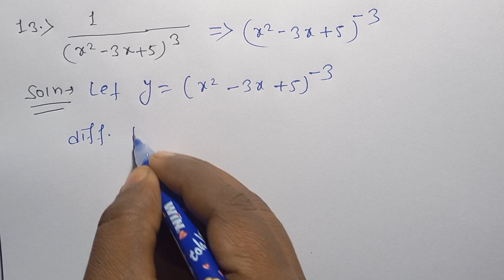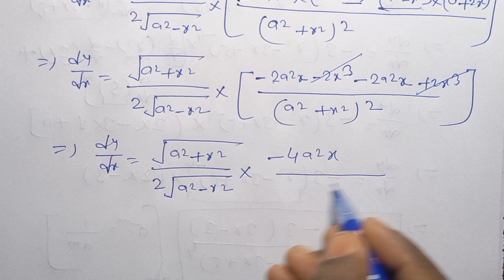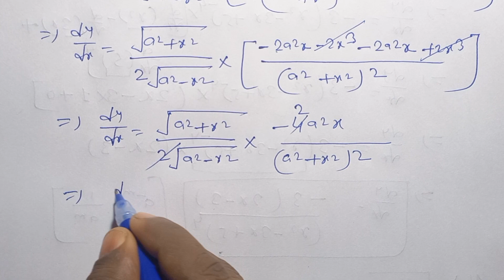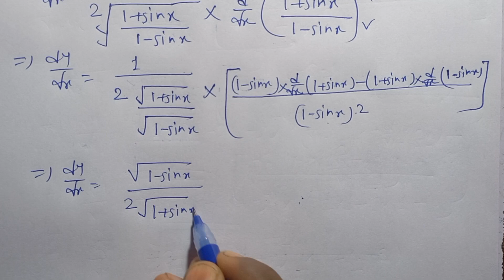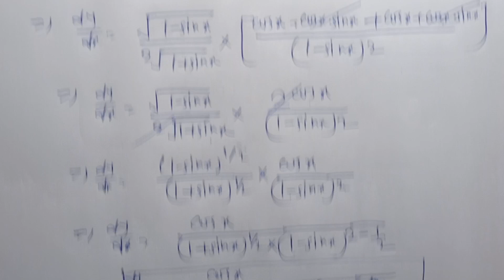Class-12th Maths CBSE Differentiation|R.S.Aggarwal Class-12th Maths Exercise -10A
Domain, Codomain, Range

Inverse Functions

Composite Functions

Derivatives of functions

Definite Integrals

Integration by Substitution, by Parts, and Partial Fractions

Areas under Curves

Determinants and Properties

Cramer's Rule

Solutions of Linear Equations

Vectors and 3D Geometry

Scalar and Vector Products

Cross Product of Vectors

Equation of a Plane

Distance between Point and Plane

Angle Between Vectors

Linear Programming

Graphical Method

Simplex Method (for optimization problems)

Feasible Region

Conditional Probability

Bayes’ Theorem

Random Variables and Probability Distributions

Relations between Geometry and Algebra

Parabola, Ellipse, Hyperbola

Locus Equations

Cartesian and Parametric Form of Conic Sections

Differential Equations

Solution of Differential Equations

Formation of Differential Equations

Application of Differential Equations (Growth and Decay)

Probability Distributions

Binomial Distribution

Normal Distribution

Poisson Distribution

Differentiation R.S.AGGARWAL Maths Solutions For class-12

Class-12th Maths Differentiation R.S.AGGARWAL Solutions

Exercise-10A Class-12th Maths R.S.AGGARWAL Solutions

Exercise-10A Class-12th Maths R.S.AGGARWAL Solutions Question no.13

Exercise-10A Class-12th Maths R.S.AGGARWAL Solutions Question no.14

Exercise-10A Class-12th Maths R.S.AGGARWAL Solutions Question no.15

Exercise-10A Class-12th Maths R.S.AGGARWAL

Ncert Exemplar Class-12th Maths Differentiation solutions

Differentiation Class-12th Maths NCERT SOLUTION

R.D.SHARMA Class-12th Differentiation Solutions

Differentiation Important questions for Class 12th

Class-12th Maths Differentiation solutions

RS Aggarwal Class 12 Solutions Chapter-10 Differentiation

R.S. Aggarwal Solutions Class 12 differentiation 10A

RS Aggarwal Class 12 Chapter 10 solution